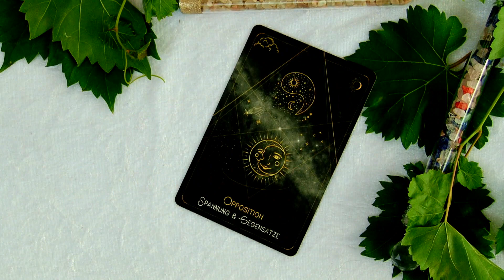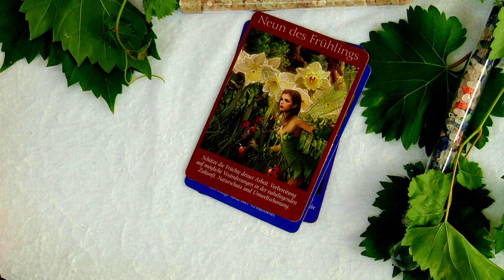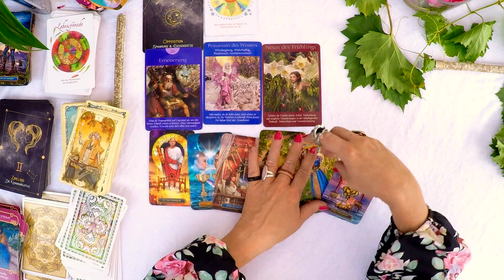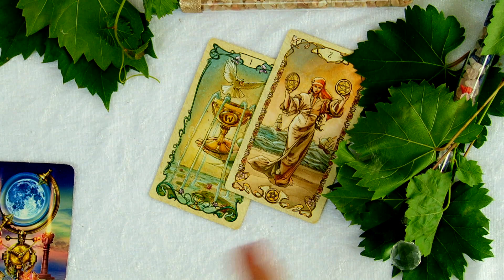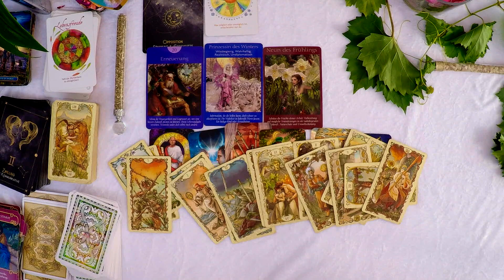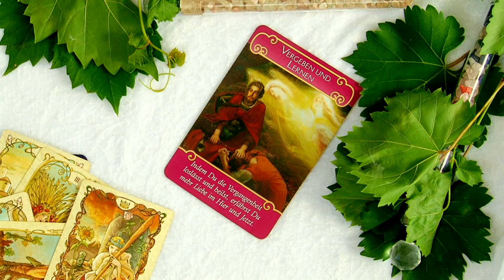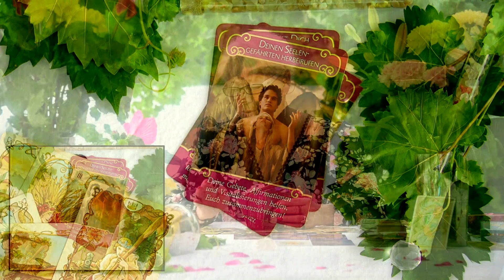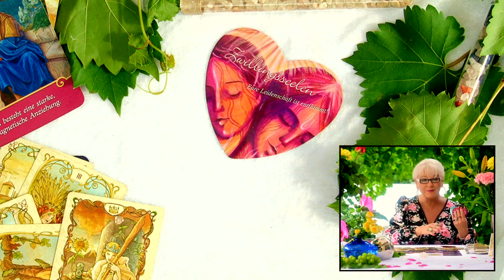Wassermann September 2022- Du vertraust DIR ...und zeigst was in Dir steckt 👌💫🍀💓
Wassermann September 2022#Tarot#

Spür in Dich hinein, ob du in Resonanz gehst.

Verwendete Kartendecks:
Elben                                                      Christine Arana Fader
Das Mond-Orakel                                  Yasmin Boland
Tarot Royale                                          Ciro Marchetti´s

Single Liebesorakel September#2021#Sternzeichen#Steinbock#Wassermann#Fische#Widder#Stier#Zwillinge#Krebs#Löwe#Jungfrau#Waage#Skorpion#Schütze#Monatslegung#Tarot#Lenormand#2021#Aszendent#Venuszeichen#Mondzeichen#MonasSeelensterne#Schicksal#Glück#Wunschpartner#Oktober#2021#Seelenpartner#November#2021#PastLife#Januar2022#2022#Februar2022#Glück#Seelenliebe#Tarotlegung#März2022#April2022#Große Liebe# Frühjahr#2022#Gratistarot#Glück#Monatstarot#Feuerzeichen#Wasserzeichen#Erdzeichen#Luftzeichen#Mai2022#MagicTime#Juni2022#Juli202#August 2022#September 2022#